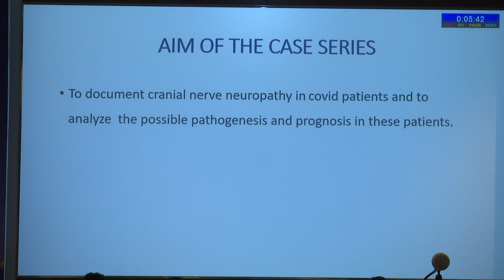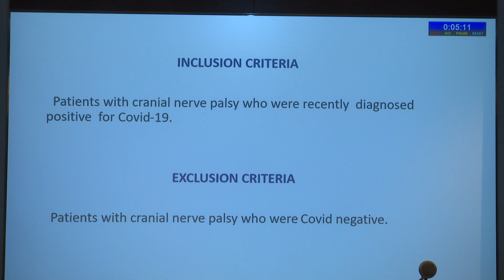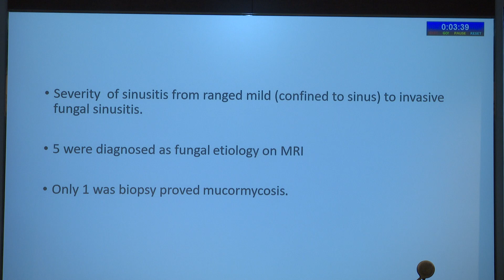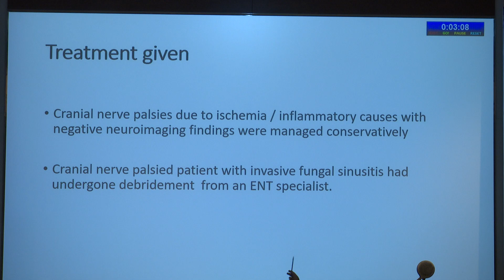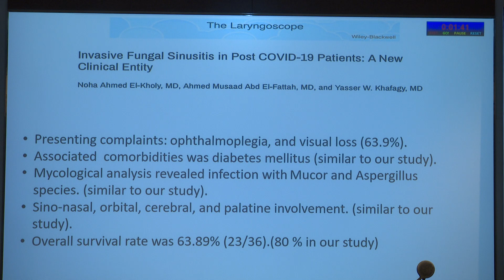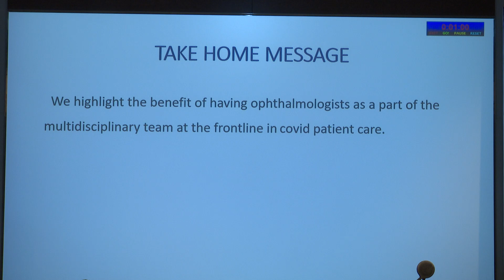AIOC2022 FP288 Neuro Ophthalmology I topic COVID 19 related cranial neuropathies a case series d